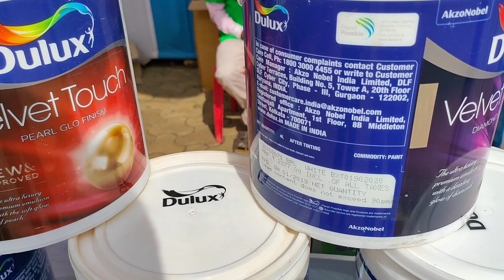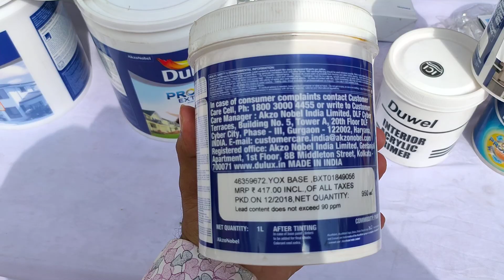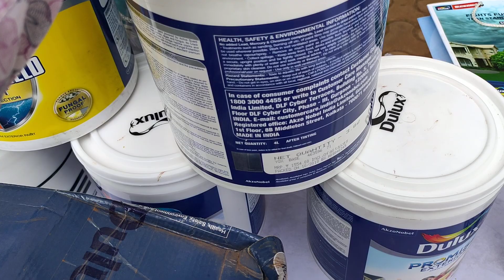Dulux weatherseild promise interior and exterior paints